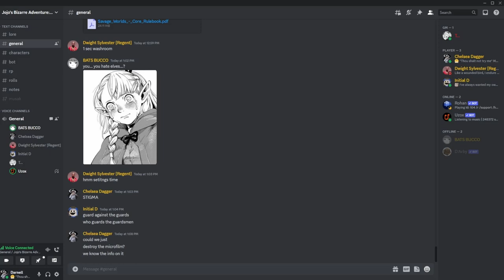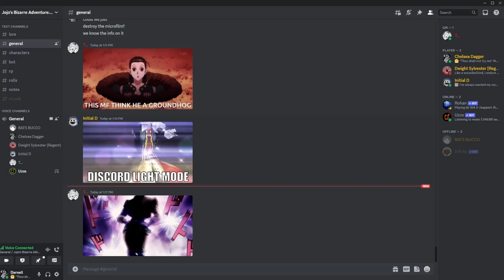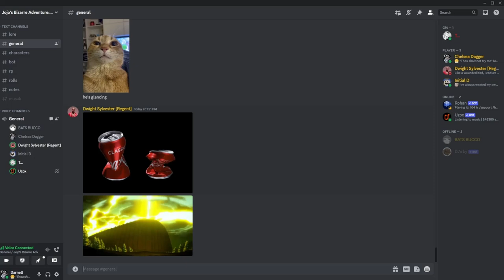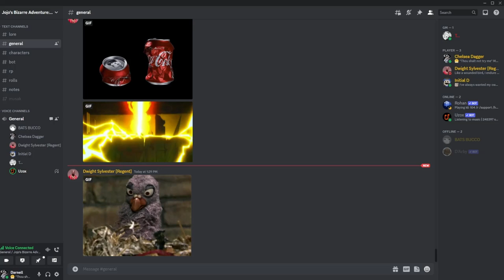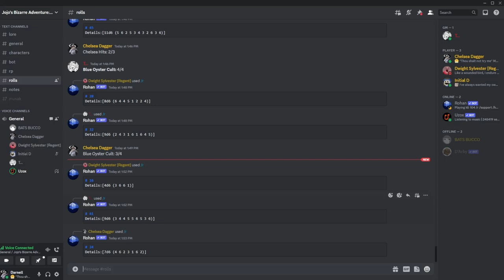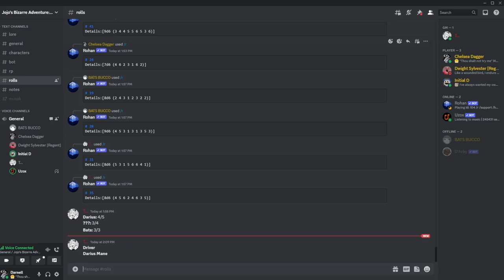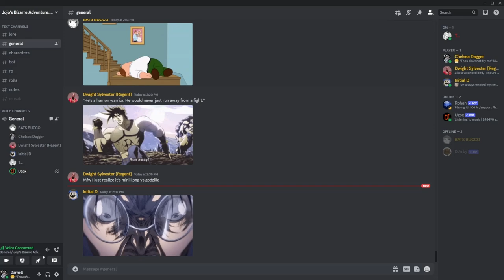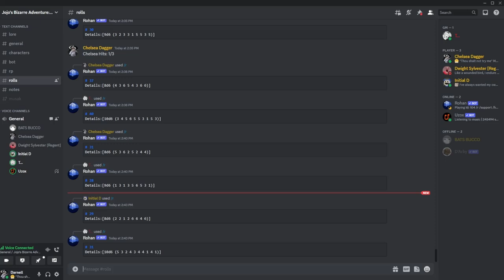Bombs Away - (JoJo's Bizarre Adventure: Good Trouble #15)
A JoJo's Bizarre Adventure Tabletop set during the cold war!

Darnell - Chelsea Dagger - Vulture
Jack - Dante Drake - Driver
Stigma - Vasilii Teng - Regent
Dune - Christopher 'Bats' Bucco - Slugger